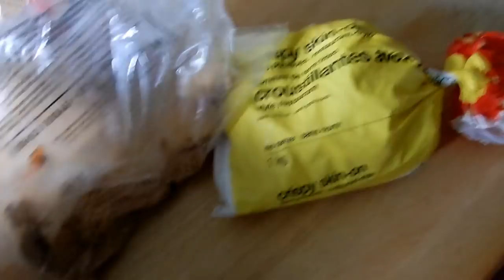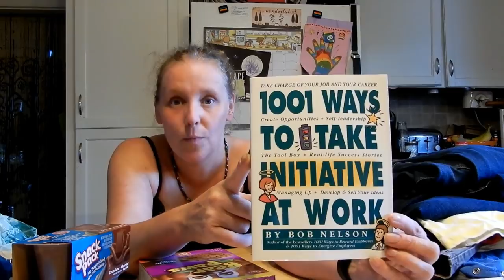DITL: Frenchys haul, Chit Chat & Papas